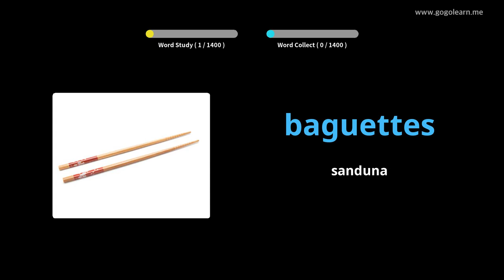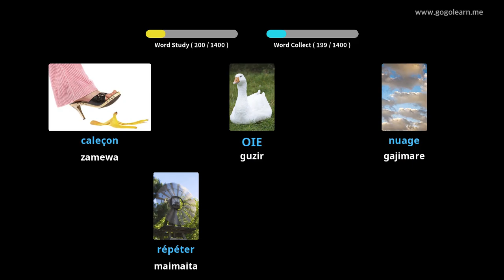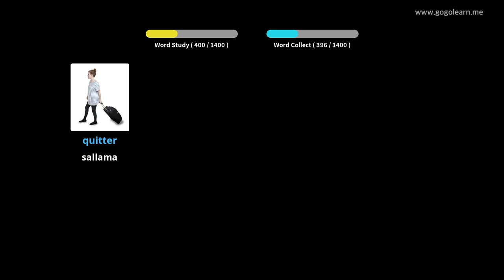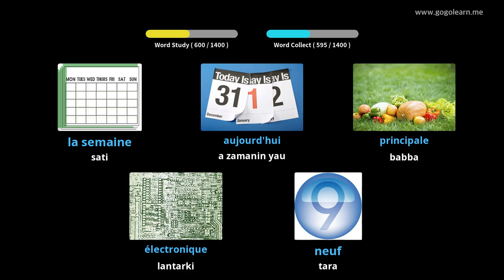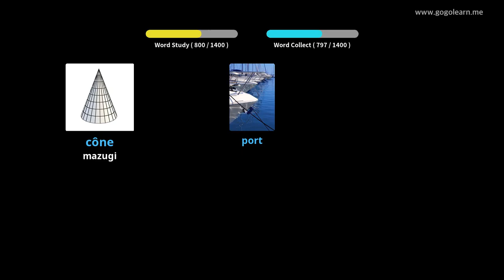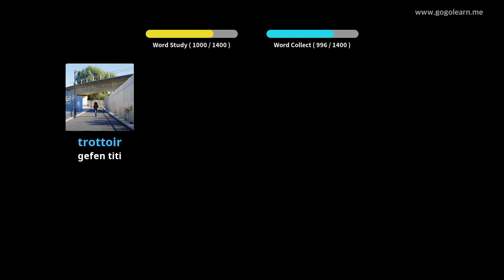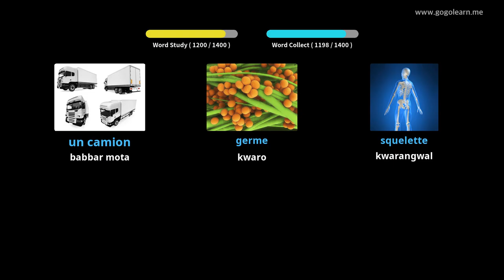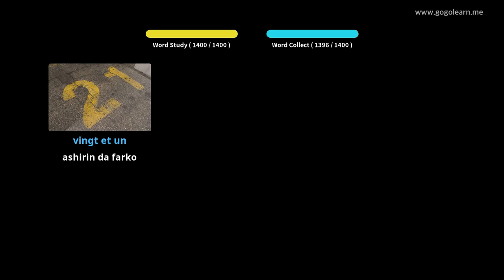French Vocabulary Basic |Golearn